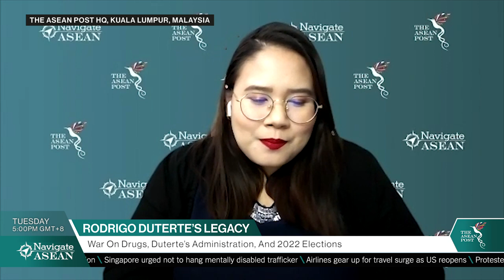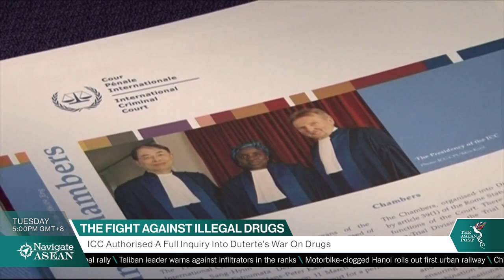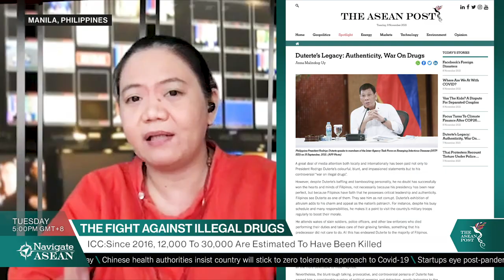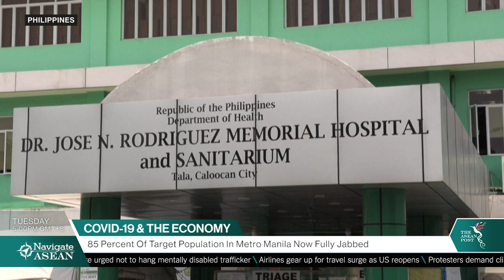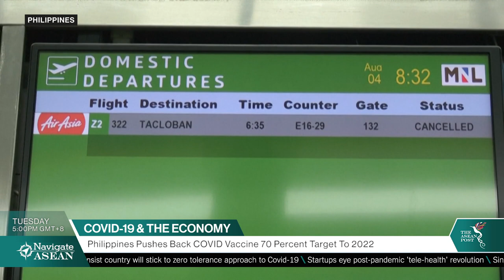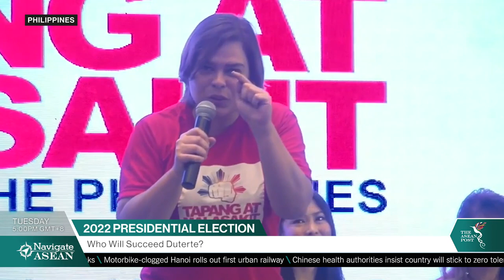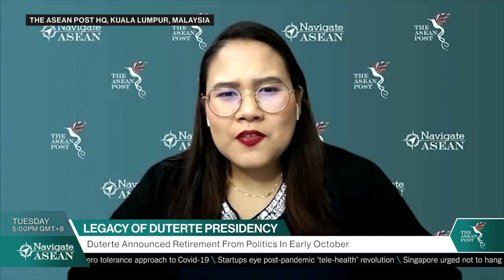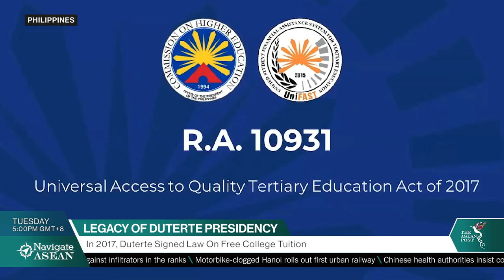'The Legacy Of President Duterte' with Anna Malindog-Uy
Last month, we spoke to Anna Malindog-Uy, President of Techperformance Corp in the Philippines, a regular contributor to The ASEAN Post about the controversy and the legacy of Philippine President Rodrigo Duterte. Anna discussed Duterte’s infamous War On Drugs campaign, his Administration's lasting legacy and also about the Philippine Presidential Elections happening in 2022.

Check out Anna Malindog-Uy’s coverage of current affairs in the Philippines for The ASEAN Post: